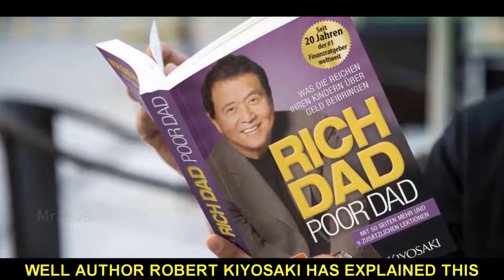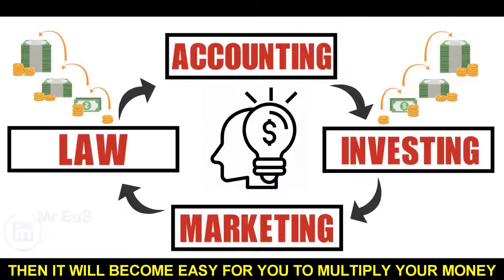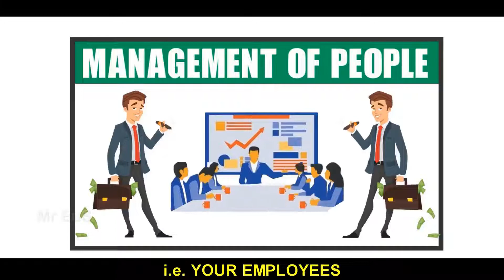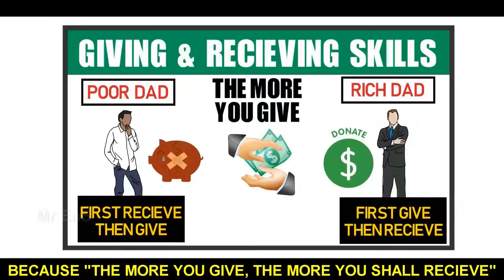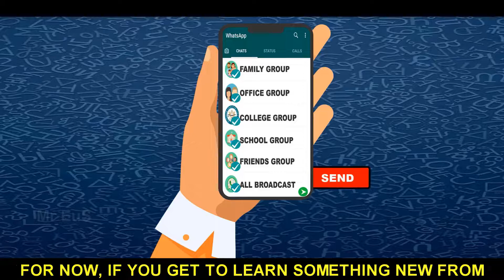RICH DAD POOR DAD | CHAPTER 6: WORK TO LEARN - DON’T WORK FOR MONEY | SUMMARY (HINDI) | Mr EuS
IMPORTANT LESSONS FROM THIS VIDEO:

1) THE POWER OF SKILLS (0:47)
2) 3 IMPORTANT MANAGEMENT SKILLS (2:00)
3) 2 SKILLS TO GROW YOUR MONEY (2:54)